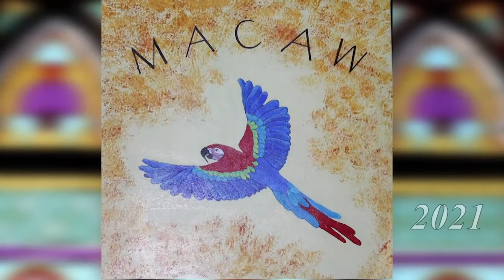Tony D Show1r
Tony D (Diteodoro), guitarist for Juno award winning band MonkeyJunk, has been laying it down for over thirty years. MonkeyJunk has amassed twenty Maple Blues awards and a Blues Music Award, (formerly known as The Handy Awards).
At the age of thirteen, Tony began his musical journey on the guitar. Learning mostly in the  blues, rock jazz stylings. From Muddy Waters to Jimi Hendrix to Jimmy Page to Albert King to Wes Montgomery and all the points in between .
At the age of nineteen, Tony was given the opportunity to play rhythm guitar, for three days, for the legendary Buddy Guy. Years later he had the prestigious opening slot for the late great Stevie Ray Vaughan at Ottawa’s NAC.
In the early nineties having taken a trip to Europe and securing a record deal out of Holland, Tony became one of the first Canadian blues musicians to tour Europe. In 2019 (during the pandemic) Tony released his latest project, SPEAK NO EVIL, a compilation of instrumentals that span his career.
The Blues and anything that falls under that umbrella being his first love, but Tony D has also explored various forms of music. Flamenco became another obsession and after studying the form for two years he joined a troupe which made him write pseudo-flamenco and Spanish rhythm instrumentals which he still plays today in his solo shows.
From The delta to the desert it all comes from places of devotion, musical devotion.